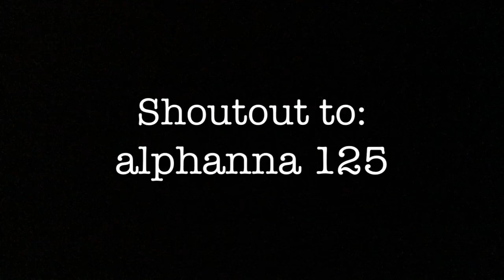Yoga Challenge || W/ Charni's World || Siennabelle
Today me and my sister Charni did the Yoga Challenge!  It was so fun and hard. Also we did a vid on Charni's channel and if you want to check that out click the link. Sub to alphanna 125.

I like makeup, music, gymnastics and of course making YouTube videos. Bye

Musical.ly Siennabelle

FQA
How old are you?
11
What camera do you use?
I use my IPod 6
What editing app do you use?
Video FX live